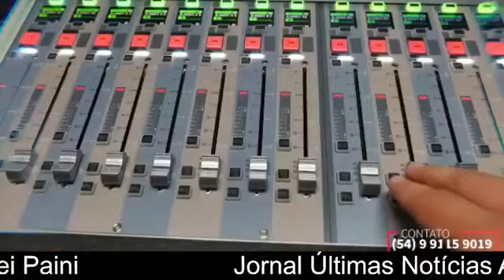jornal de Bento Gonçalves do dia 15/09/21 Nova TV Agrotour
jornal 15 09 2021 os destaques do jornal de hoje são... turismo espacial, certificado de vacinação para acessar espaços de uso coletivo, vem se tornando uma realidade, foram presos dois indivíduos no bairro ouro verde com drogas, imunização, para nos livrarmos deste mal, jogo do Grêmio hoje terá público, mas só do flamengo, internacional provavelmente terá de volta seu camisa 10 ainda na próxima rodada.